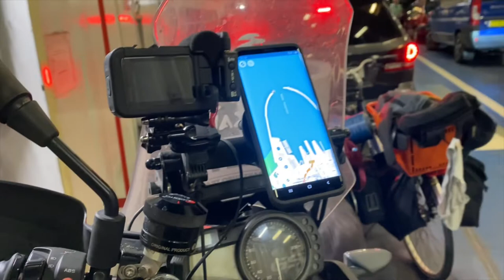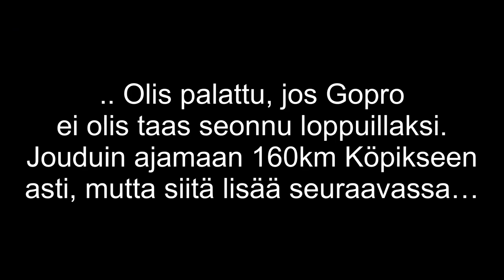Saksa ja saappaat [7/8]